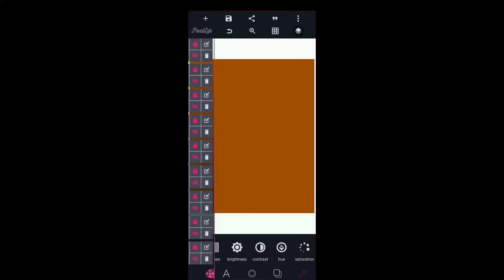सर्वात सोपी लग्न पत्रिका बनविणे || फक्त दोन मिनिटात बनवा लग्नत्रिका.......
My first video plz support me

.Om sairam.

News report, teaching, shcolarship,and research.fair is a use permitted by copyright statute that might otherwise be infringing.